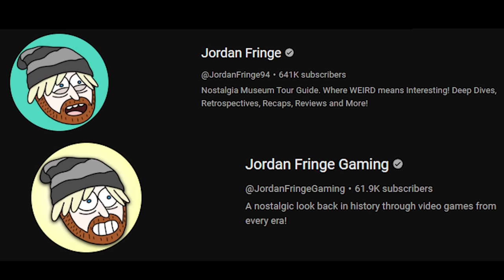WAIT... Remember Speed Racer: The Next Generation?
Speed Racer: The Next Generation is an odd show that tries to be a sequel to the original Speed Racer series while also trying to make something new and different as it mixes together 2D and 3D animation. Today we are going to take a look at Speed Racer: The Next Generation to see what it's all about!

Written By: Jordan Fringe & Christine Parshall
Edited By: Jordan Fringe & Jackson S.
Channel Art By: Jerry Meehan